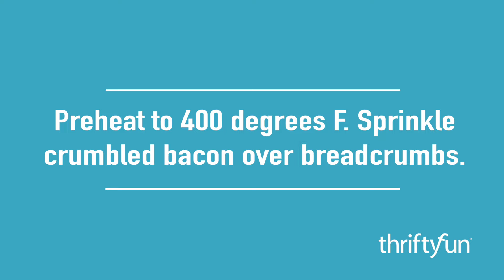Fancy Mac and Cheese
For a more grownup flavor try this delicious variation on the everyday mac and cheese.